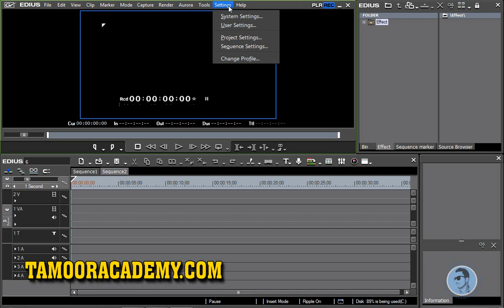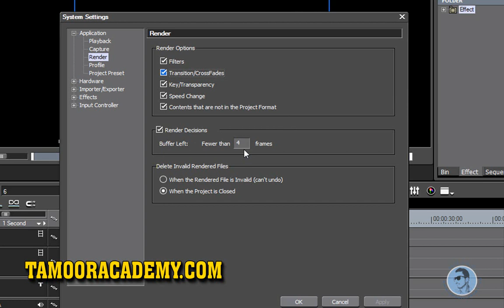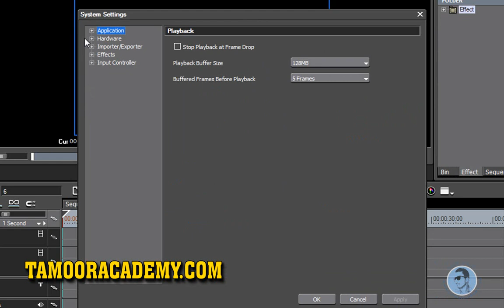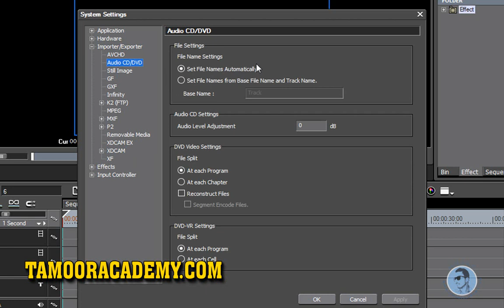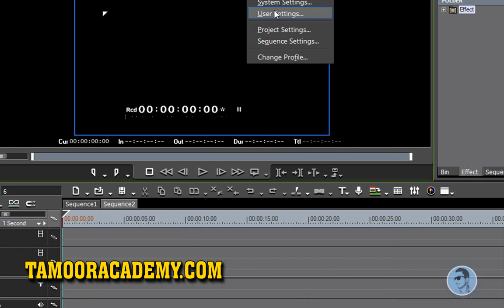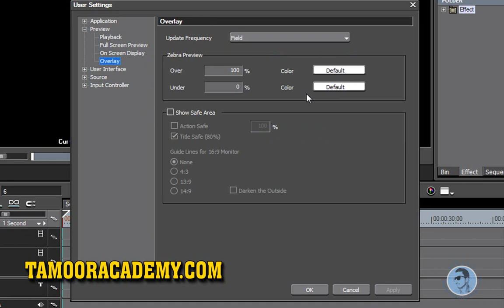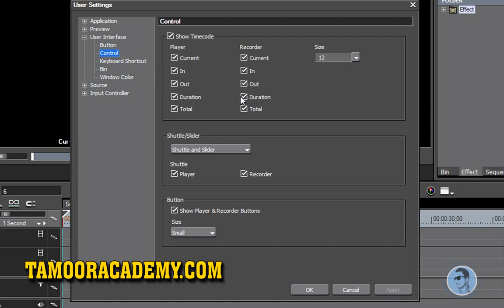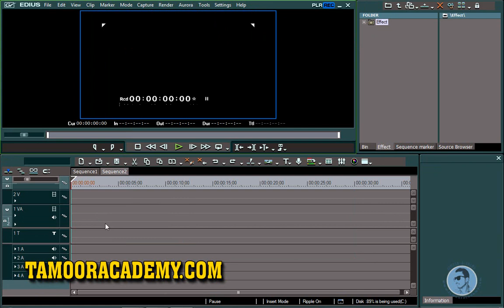How to use system setting and user setting in edius urdu tutorial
in this video we will learn how to use a system setting and user setting in edius very easy urdu tutorial
video editing in urdu

vidoe mixing in urdu
weddding video editing